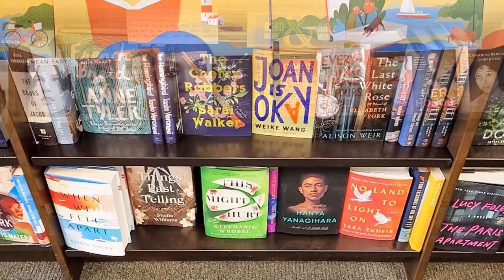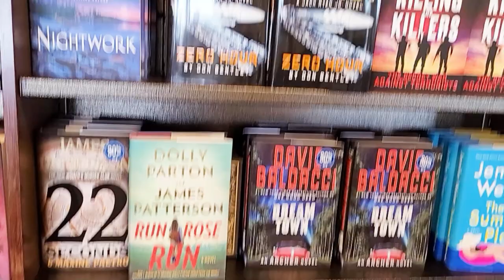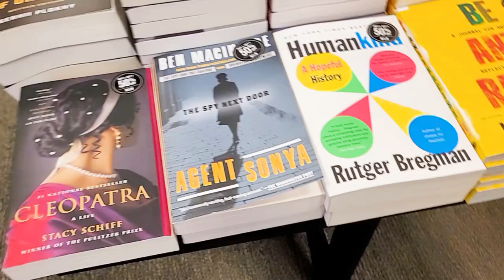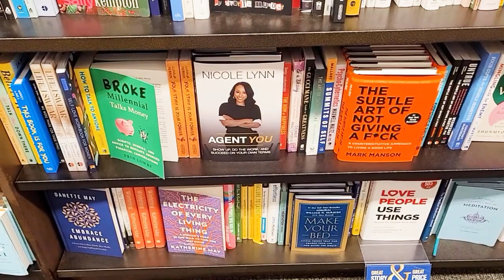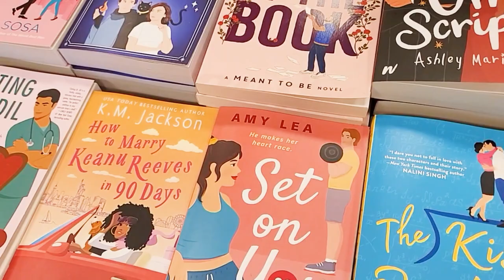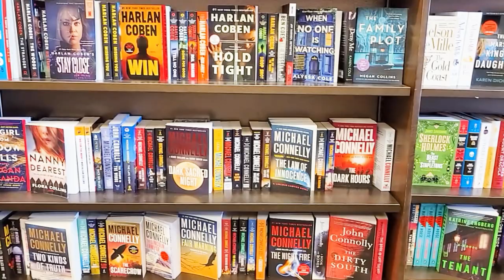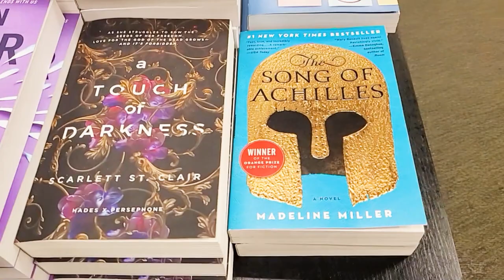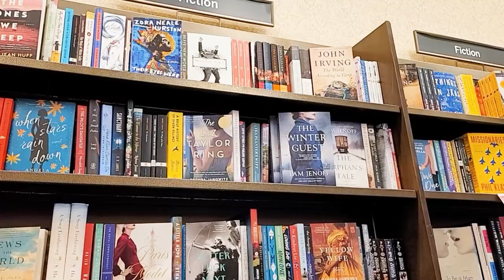BARNES AND NOBLE! BOOKSTORE WALKTHROUGH! SHOP WITH ME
Shop with me at Barnes and Noble!!

More SHOP WITH ME / STORE WALKTHROUGH videos:
HOBBY LOBBY SHOP WITH ME SUMMER DECOR 4TH OF JULY DECOR HOME DECORATIONS FURNITURE STORE WALKTHROUGH